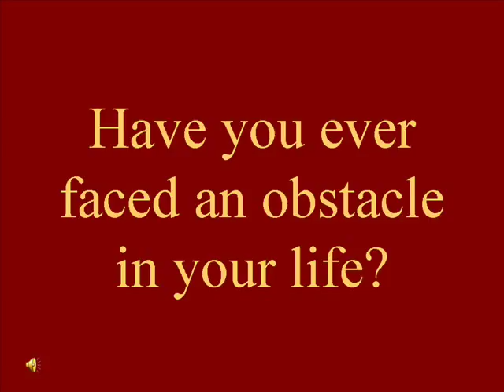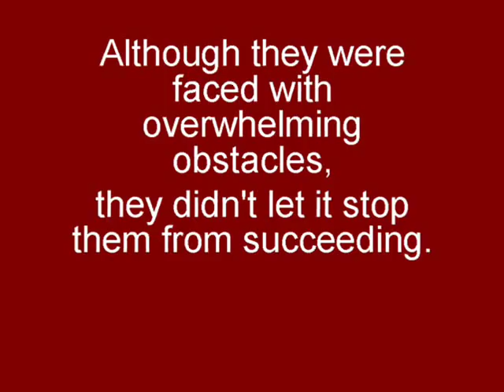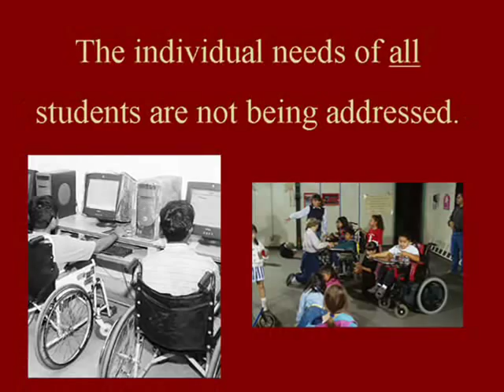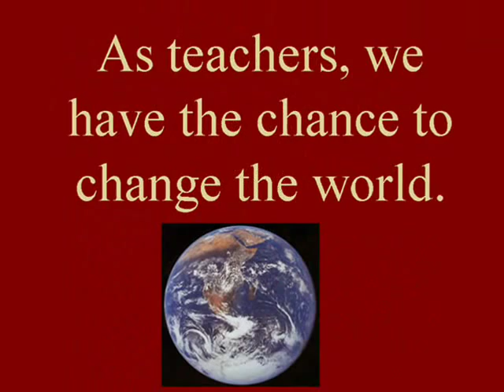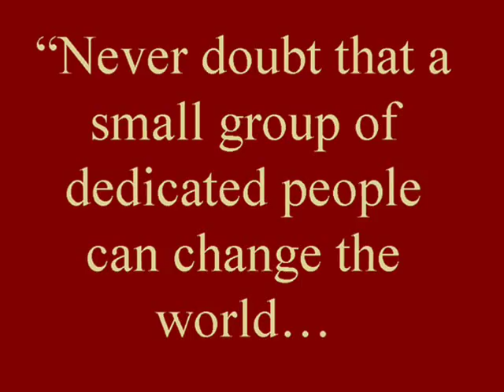Barriers in Education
Even with obstacles, we can make a difference.

Famous people, teachers, obstacles, and their success